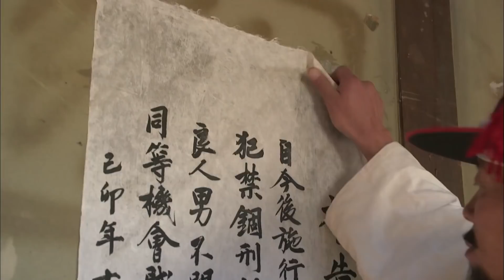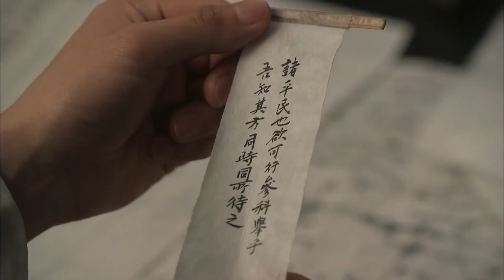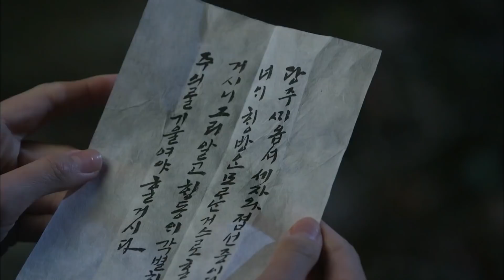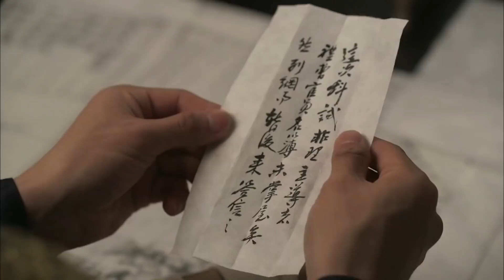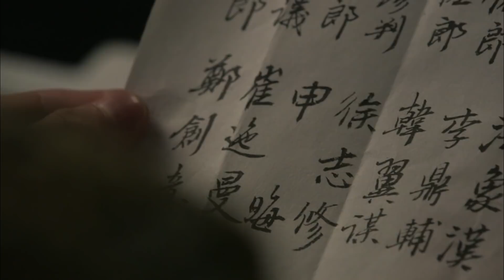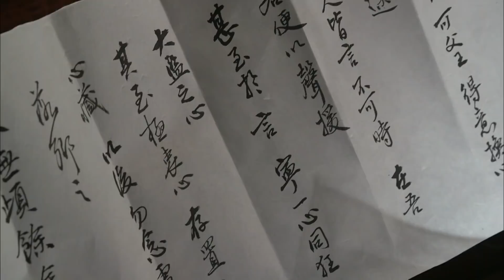[비밀의문] 하나의 목표를 향해 손을 잡는 세자와 나철주🤝🤝🤝 | 18화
비밀의 문(Secret door)
출연진: 한석규, 이제훈, 김유정, 박은빈, 김민종, 김창완, 이원종, 최원영, 장현성 외